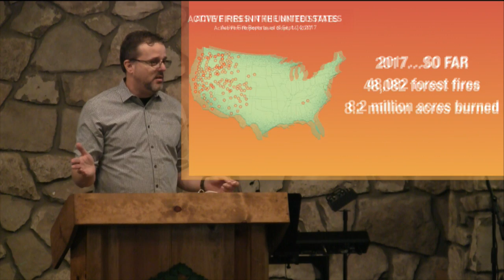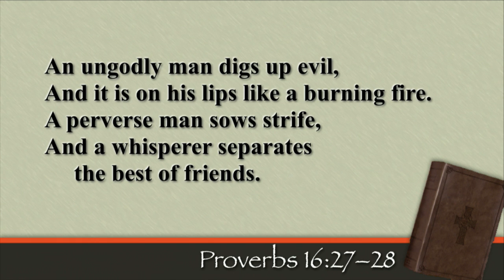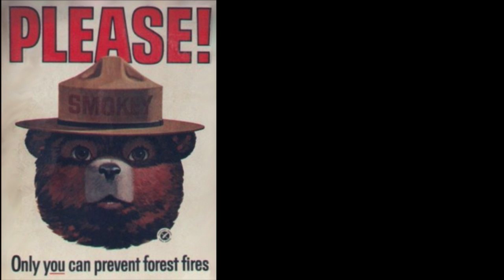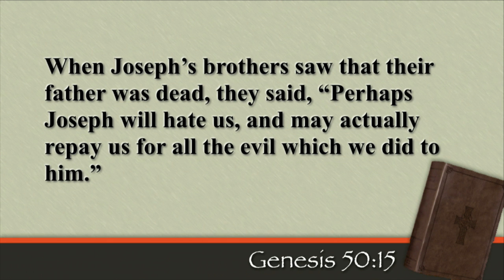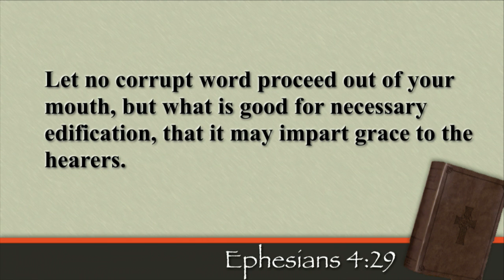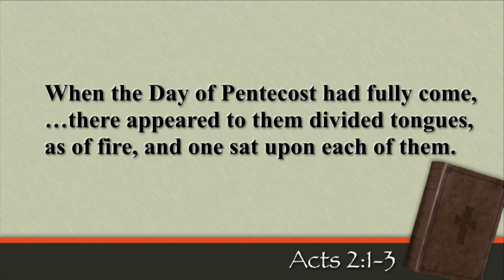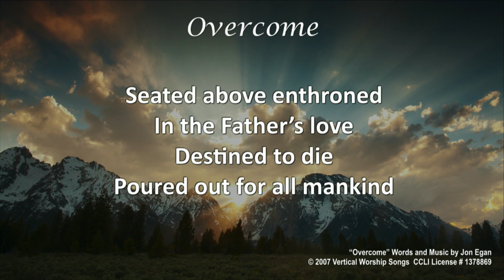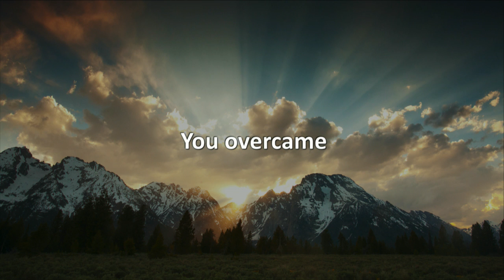James 3:5-6 "Burn of the Tongue"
Join us this morning as we continue our verse by verse study in the book of James. Today Pastor Jim teaches about the power of the tongue, and how it is like a little spark that can burn a forrest.